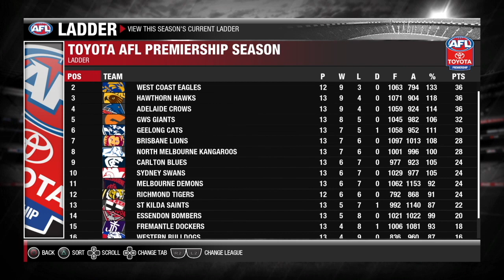ESSENDON ON THURSDAY NIGHT | AFL Evolution 2 Ep #13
The Eagles have lost two games in a row in the dying seconds, and so this clash against Essendon on Thursday night looms as a crucial one.